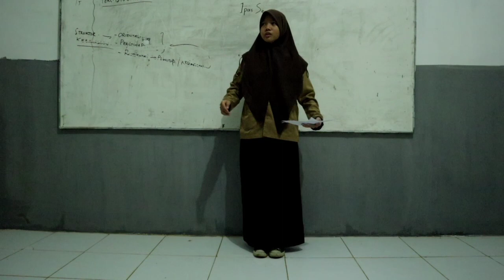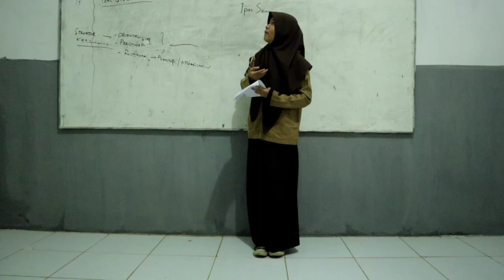Tiara Srinida Aprita_SMKN3 Kotabumi_Kotabumi_Lampung_Baca Puisi